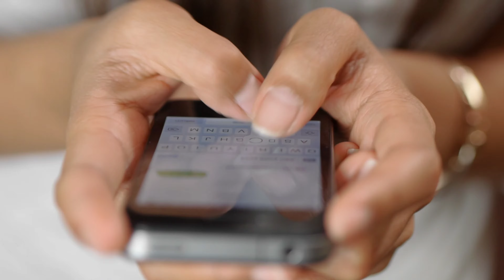पुनर्विवाह से फेमस हुई कृतिका सेंगर सलमान खान को पसंद करने के बावजूद भी क्यों किया बिग बॉस रिजेक्ट